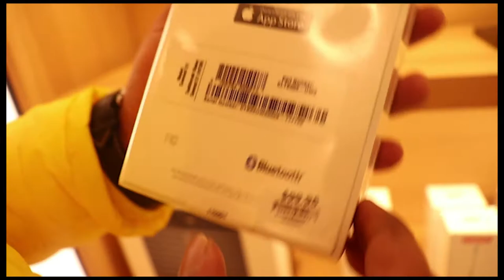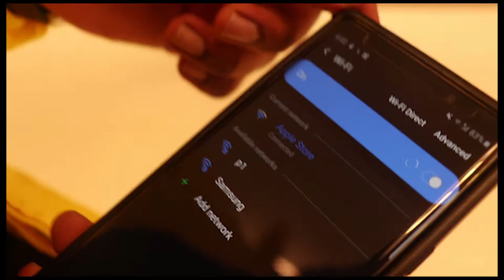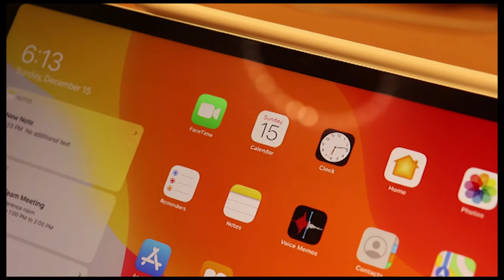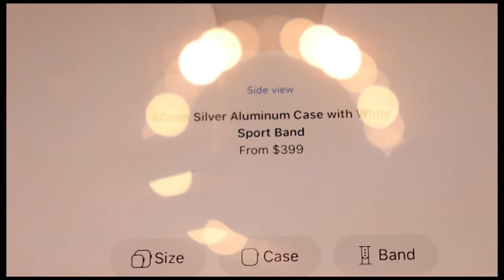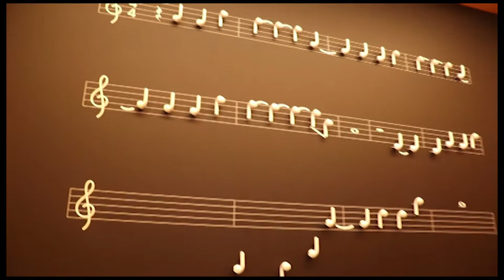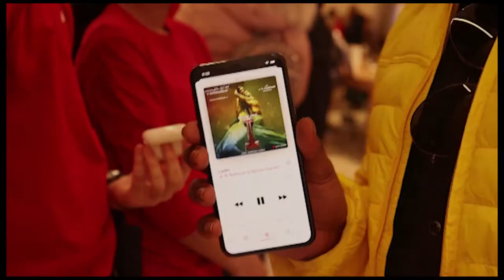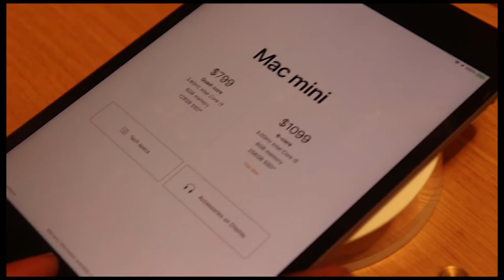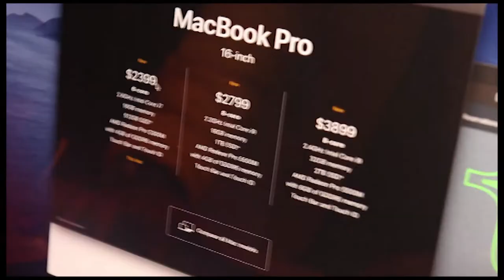Visiting The World's Largest Apple Store | Fifth Avenue NYC | Thamizh Vlog | Vlog #1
This is the first video blog from me. Here we visit the largest Apple Store Located In New York City. Thanks In Advance !!!